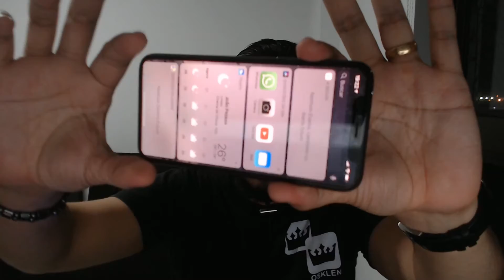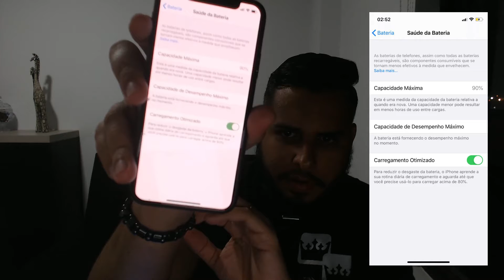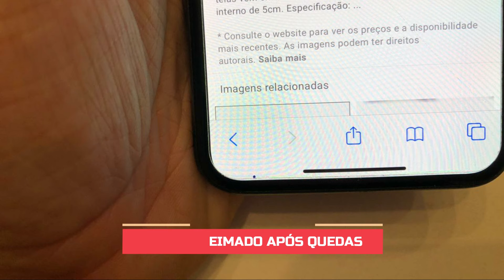iPhone X do TrocaFone APÓS 1 ANO olha no que deu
iPhone X estado excelente no trocafone, fala galera fbk, mais um vídeo pro canal do nosso quadro "1 ano se foi" e voltamos com o iPhone X adquirido no TrocaFone, será que ainda presta, será que me dei mal? Confira no vídeo e não esqueça do like